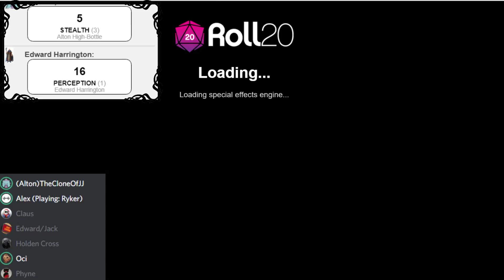Bad Deals - Alignment: Episode 43